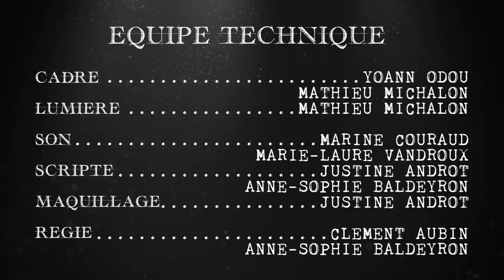Le Bureau des Consciences - EP 02 - Le mail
Pour trouver du travail, rien de mieux que la persévérance ! Mais pas sûr que la conscience qui porte ce nom soit d’attaque face aux difficultés de Ludo.